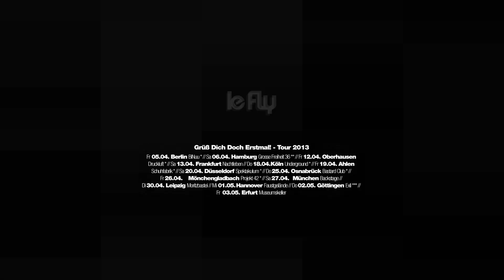Le Fly - Klassenfahrt - Live im Studio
ALBUM - "LA VIE, ODER WAS?" - PRE-ORDERN

LE FLY & DAS PACK - "DOPPELKLATSCHE"-TOUR:

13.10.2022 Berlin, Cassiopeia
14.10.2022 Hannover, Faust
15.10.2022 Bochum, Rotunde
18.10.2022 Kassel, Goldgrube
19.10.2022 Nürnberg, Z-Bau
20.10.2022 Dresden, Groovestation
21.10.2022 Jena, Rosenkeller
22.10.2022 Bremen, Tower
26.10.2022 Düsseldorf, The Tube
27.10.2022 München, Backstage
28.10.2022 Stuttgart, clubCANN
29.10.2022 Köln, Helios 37